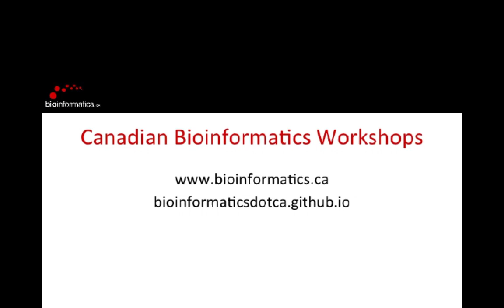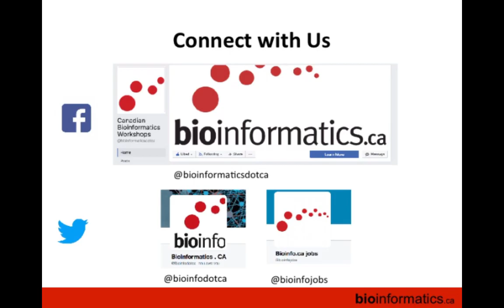More Depth on Network and Pathway Analysis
**Please note that screen capture failed for this recording**

This is the fourth module of the Pathway and Network Analysis 2017 workshop hosted by the Canadian Bioinformatics Workshops.  This session is by Lincoln Stein from the Ontario Institute for Cancer Research.